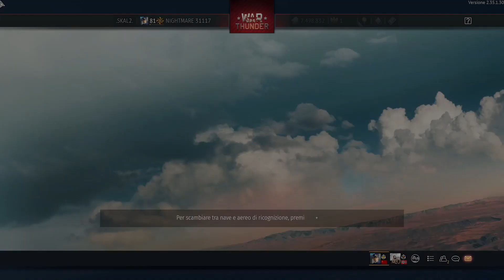War Thunder - partita random #1424 - 6K 2D 1.